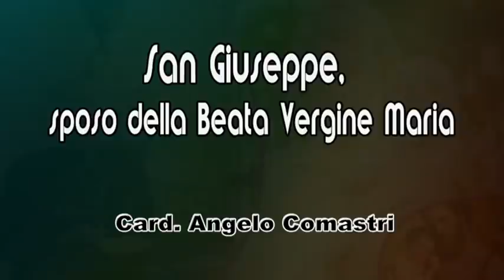San Giuseppe, l'uomo dell'ascolto - Card. Comastri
San Giuseppe, sposo della Beata Vergine Maria - 19 Marzo 2022
Omelia a cura del Card. Angelo Comastri - Vicario Emerito di Sua Santità per la Città del Vaticano - Arciprete Emerito della Basilica Papale di San Pietro.

Sostieni il MessalinoApp nella realizzazione di questi video, delle dirette streaming e nell’aggiornamento delle App. Puoi donare con Paypall cliccando al seguente link.